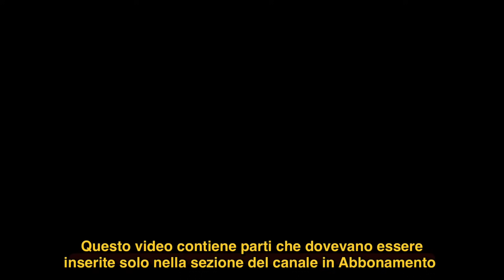Falsi miti sulla LUCIDATURA - Lucidatrice ROTATIVA Vs ROTORBITALE su difetti gravi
Ricevi vantaggi esclusivi, contenuti tecnici completi e inediti nell'area vip del canale (gli utenti Apple devono sottoscrivere l'abbonamento usando un PC Windows o un qualsiasi dispositivo Android, i video poi saranno fruibili anche da IOS)
SE SEI UN PROFESSIONISTA IN PARTITA IVA E VUOI LE MIGLIORI CONDIZIONI ECONOMICHE DA CARISMATIX CONTATTAMI

Lametta per Sporchini Mirka

ECCELLENTE SOFFIATORE DA GIARDINO A BATTERIA ECONOMICO PER ASCIUGATURA

LINK AMAZON PER PRODOTTI RIGENERAZIONE FARI che generano in fase di acquisto piccolissime commissioni che aiutano a sostenere il canale :
LAMPADA DI ALADINO con POLIMERO per FANALI testata da me e ben funzionante
Ricarica POLIMERO per lampada di aladino
Carteggiatrice pneumatica rotorbitale economica

Macchinari Iniezione Estrazione per iniziare oppure
Macchina iniezione estrazione semi professionale oppure